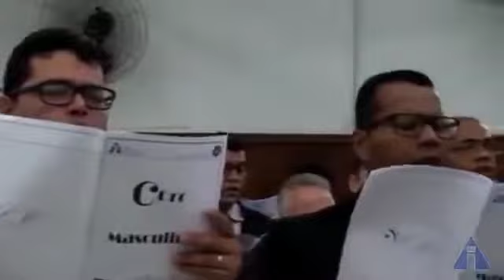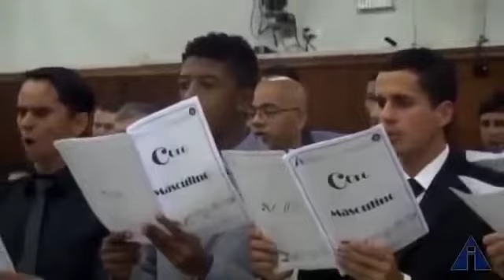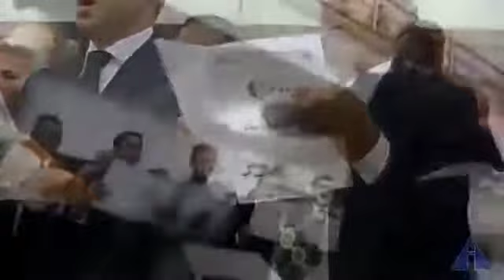Igreja Apostólica - OBREIROS APOSTOS - (Coral Masculino)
CORAL MASCULINO - OBREIROS APOSTOS - IGREJA APOSTÓLICA SEDE-SP. Apresentação na Reunião de Aula aos Obreiros em 03/05/2019. REUNIÃO COMPLETA NO LINK ABAIXO: